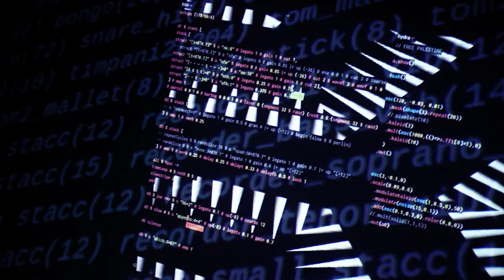FESTIVAL SOM RISCADO 2024 {9.ª EDIÇÃO} | Teaser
O Som Riscado 2024 propõe na sua 9.ª edição um conjunto de 11 iniciativas inovadoras e disruptivas em cinco espaços de Loulé, de 20 a 24 de novembro.

Branko, Maquina, emmy Curl, Batida ou Tó Trips são alguns dos artistas que vão atuar no Som Riscado, a partir da próxima quarta-feira, num festival em que a música e a imagem são os pratos fortes e que atrai a Loulé artistas que cruzem esses dois universos e que apresentem espetáculos diferenciadores.